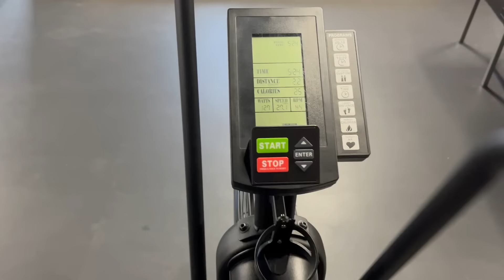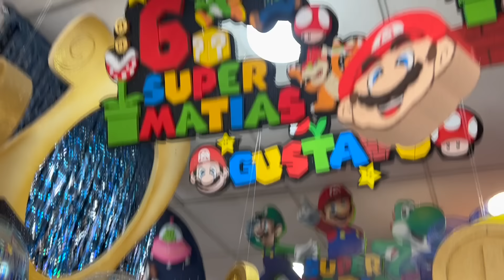48 UUR IN MEXICO! | WEEKVLOG 35 | FLYWITHARI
Heyhoi!

In deze weekvlog gaan mama en ik een dagje naar de kinderboerderij, laat ik jullie zien hoe ik in pak voor een reis en ben ik voor een 48 uurs stop in Mexico City!

Mediakit in deze video is gemaakt door Roxconcept.nl!